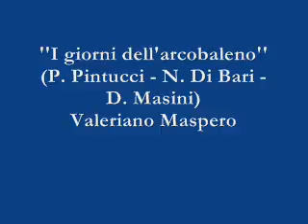I giorni dell'arcobaleno - Valeriano Maspero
I giorni dell'arcobaleno (P. Pintucci - N. Di Bari - D. Masini) - Valeriano Maspero